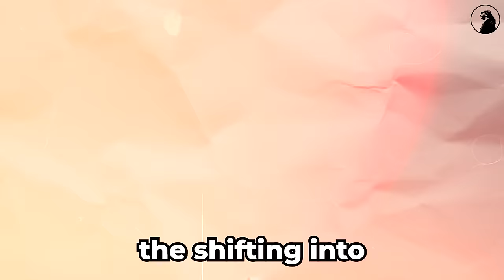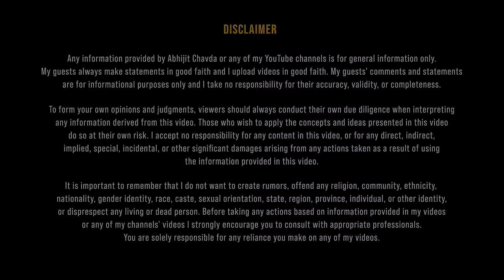Manipur Crisis Explained by Dr. Bhagat Oinam | Abhijit Chavda Podcast 67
Dr. Bhagat Oinam is professor and Chairperson, Centre for Philosophy, School of Social Sciences, Jawaharlal Nehru University, New Delhi. He is also the Chairperson, Special Centre for the Study of North East India at JNU.

He specializes in existentialism and phenomenology, philosophical anthropology, social & cultural philosophy, ethics, aesthetics, contemporary Indian philosophy, indigenous knowledge traditions, religion, ethnicity, identity politics, conflict, and gender.

World's Best Masterclass on Geopolitics: Geopolitics From First Principles.

In this video, we talk about the the intricate cultural tapestry and complex history of Manipur in this insightful video. From its origins shaped by trade and religion to its evolution through tribal merging, Manipur's journey is a captivating tale of resilience and struggle. Learn about the rich diversity fostered by intra-clan marriages and the influences of groups like the 'Kukis' on Manipuri identity.
We discuss the tumultuous past of the region marked by British interference and the subsequent loss of sovereignty to the Indian Dominion. Explore the roots of insurgency and the ongoing struggle for territorial sovereignty, including the emergence of armed groups like the Manipur National Front Liberation (MNFL) and the Nagas' quest for autonomy.

The conversation moves into the socio-political issues facing Manipur, including tax disputes with the Kukis, influx of migrants, and the impact of the Myanmar crisis. Understand the demand for Scheduled Tribe Status and the unrest fueled by armed groups, alongside environmental challenges such as deforestation.

Timestamps

00:00 - Introduction
01:15 - Manipur's current situation
07:42 - Cultural complexity shaped by trade and religion
10:17 - Evolution through tribal merging
15:35 - Intra-Clan Marriages and Diversity
17:58 - Origins and influences of 'Kukis'
22:35 - Group identity and political struggle
24:56 - Chin minorities seeking independence
29:08 - Loss of sovereignty to Burmese conquest
31:19 - British interference and treaty impacts
35:53 - British control post-1891
38:08 - Division of governance by the British
42:56 - Loss of independence to Indian Dominion
45:10 - British impact on indigenous culture
49:29 - Issues faced by tribal communities
51:58 - Insurgency and MNFL origins
56:37 - Nagas' sovereignty struggle
58:46 - Manipur's insurgency roots
1:03:44 - MNFL's transition to armed group
1:06:20 - Nagas' territorial expansion
1:11:35 - Emergence of Manipur's insurgency
1:14:09 - Fear of territorial loss
1:18:35 - Syncretic cultural traditions
1:20:46 - Tax disputes with Kukis
1:25:07 - State presence to stop unwanted elements
1:27:24 - Influx of migrants into Manipur
1:31:38 - Suspension of operations and ceasefire
1:33:53 - Ceasefire agreement and migration
1:38:24 - Connivance between Kukis
1:40:48 - Meitei conversion to Christianity
1:45:27 - Deforestation and Manipur crisis
1:48:00 - Demand for Scheduled Tribe Status
1:52:47 - Unrest due to armed groups
1:55:14 - Myanmar crisis impact
1:59:31 - Addressing indigenous justice
2:01:50 - Need for negotiation and dialogue
2:04:30 - End